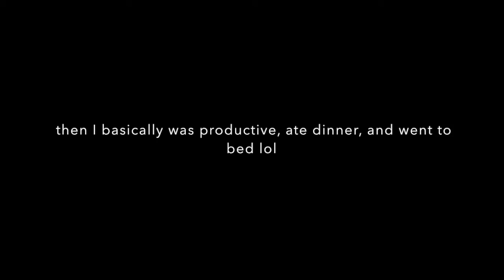VLOGMAS DAY 20! Christmas Starbucks| zisabella13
Hey Gurus! I hope you enjoyed vlogmas day 20.